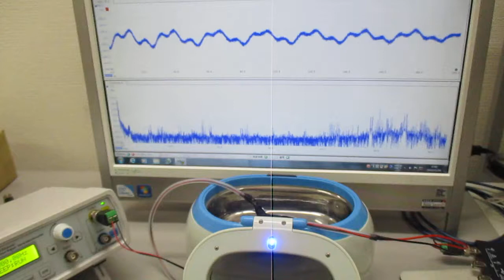超音波発振制御プローブの製造技術（オリジナル超音波検査） ultrasonic-labo